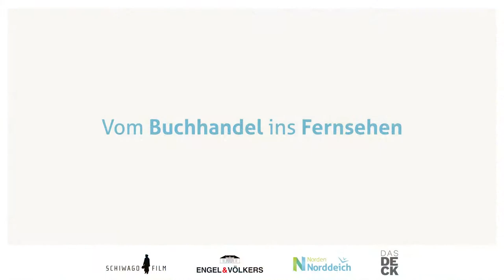Klaus-Peter Wolf und die Welt der Ostfriesenkrimis Teil 2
In diesem Interview erfahrt Ihr, wie die Ostfriesenkrimis aus dem Buchhandel ins Fernsehen kamen. Klaus-Peter Wolf und Bettina Wolf berichten von der Zusammenarbeit mit dem Filmteam und ihren Lieblingsfiguren. Das Interview ist Teil der Ausstellung "Klaus-Peter Wolf und die Welt der Ostfriesenkrimis", die noch bis Ende des Jahres in Norddeich zu sehen ist. Weitere Informationen gibt's in der Tourist Information.